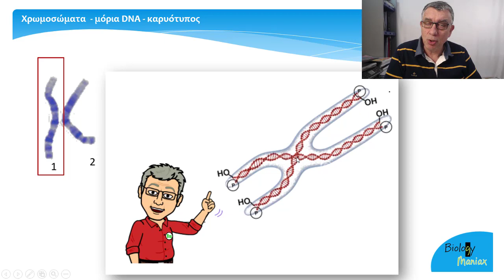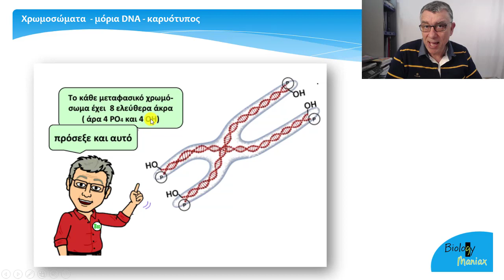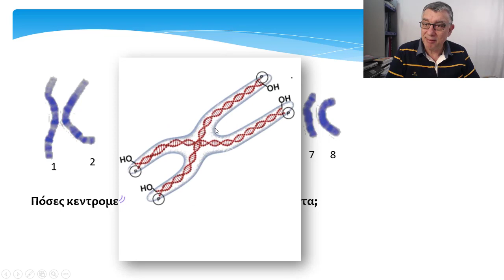Πως θα ξεχωρίσεις: Χρωμοσώματα - DNA - Καρυότυπο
Εντοπίζουμε ποια σημεία μας βοηθούν στην διάκριση των εννοιών Χρωμοσώματα - DNA -  Καρυότυπος . Επεξήγηση και με παραδείγματα.

 Όλες οι υποδειγματικές - πιλοτικές ασκήσεις, τα λυμένα παραδείγματα αλλά και ασκήσεις που προτείνω  για  εξάσκηση, με τις λύσεις τους,  θα τις βρείτε στο βιβλίο μου:
 "Γράψε 100/100 στη Βιολογία¨

Ακόμα:
1) Πληροφορίες για  ιδιαίτερα διαδικτυακά μαθήματα μέσω internet στείλε μήνυμα inbox.